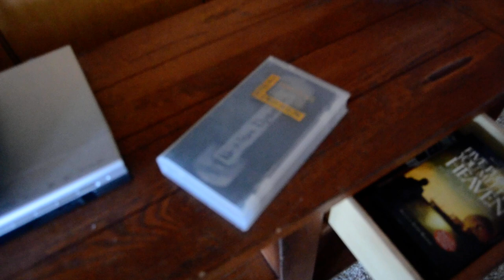The Summit Condo 303D Review Snowshoe Vacation Rentals Snowshoe WV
WE DO NOT CONDONE FEEDING WILD ANIMALS Amazing views from this condo unit. Summitt 303D is a cozy 3br 2 bath ski condo, perfect for a large family or two small families. It has everything you need, without being so luxurious that you are afraid to touch anything. There is a fairly long staircase up to the main village area, but there is a shuttle that will zip you up there really quickly. Slept 8 comfortably. Had everything you needed including a VHS copy of Napoleon Dynamite and deer that would eat out your hands.

Description
*Easy slope access
*Balcony
*Mountain Views
*Shuttle Route
*Shopping and Restaurants nearby
*Gas Log Fireplace

Rooms & Amenities
Property Type Condominium
Unit Code SU304
Beds 1 Queen, 2 Twin, 1 Sofa Bed, 1 Full
Rooms Sleeps 8 , Bedroom 1: Queen Bedroom 2: Full Bedroom 3: two twins. Living: Queen sleeper
Pets No Pets Allowed
Kitchen Full Kitchen, Refrigerator, Coffee Maker, Microwave, Toaster, Cookware, Stove Top, Stove, Dishwasher
Living Ceiling Fans, Linens, Gas Log Fireplace
Business Nearby ATM, Nearby Post Office, Nearby Bank, Wi-Fi Internet
Convenience Nearby Grocery, Golf Course, Walk to Village, Shuttle
Culture Opera House
Outdoor Lots of Deer, Wildlife, Bird Watching, Fly Fishing, Mountain Biking, Paddle Boating, Festivals, Forrest, Golf, Hiking, Horseback Riding, Communal Hot Tub Indoor
Geographic Next to Central Village, Across From Village
Entertainment Satellite TV

All Photography and editing by Amanda In Wonderland Photography

Help us continue our journey!

YOU ROCK! THANK YOU FOR SUPPORTING SMALL BUSINESSES!

Search for: THE ADVENTURES OF DREW AND AMANDA

Send us something for our Art Wall:
The Adventures Of Drew and Amanda